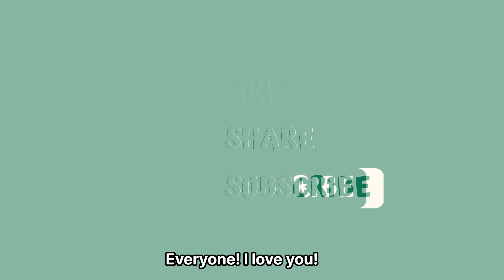Legend that BTS saved an apple orchard from a fearsome apple monster#Children's fairy tale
Once upon a time, BTS decided to go on a tour of an apple orchard. They were all so excited to see the rows upon rows of apple trees, each one loaded with juicy, ripe fruit. As they wandered through the orchard, picking apples and munching away happily, they suddenly heard a strange noise.

It sounded like a loud, rumbling growl, and it seemed to be getting closer and closer. Suddenly, out of nowhere, a giant apple monster appeared! It was a huge, snarling creature made entirely out of apples, with a gaping, toothy mouth and eyes that glowed red like embers.